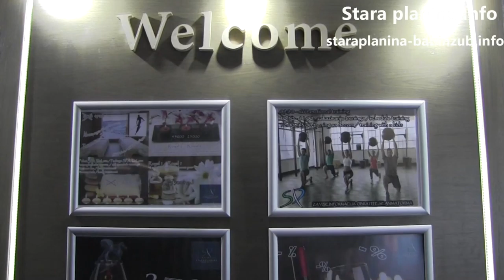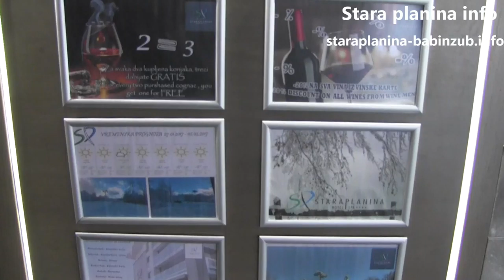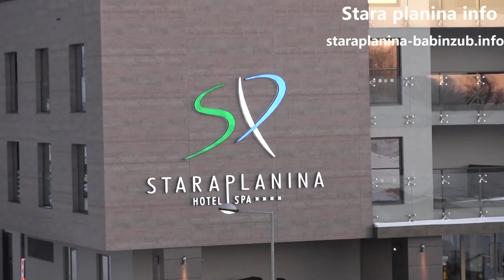Trenutna popunjenost Hotela Stara planina **** preko 90 %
Sa samim početkom školskog raspusta Hotel Stara planina pokazuje veliki procenat popunjenosti i trenutno ima trenutno preko 90 % popunjenih soba.Što se tiče celog februara isti je  trend okupiranosti.
Trenutno u Hotelu borave porodice sa decom dok se u martu očekuju i seminari kao i povećana posećenos gostiju iz Susedne Bugarske zbog njihovog nacionalnog praznika.U hotelu trenutno ima najviše gostiju iz Srbije, dok su ostali gosti iz Rusije, Bugarske i Rumunije..
Proteklih dana na Staroj planini su se stekli idealni uslovi za uživanje i bavljenje zimskim sportovima.Toplije je i sunčanije bilo više nego u većini gradova širom Srbije te ovaj deo Stare planine ne zovu bez razloga Krovom Srbije.